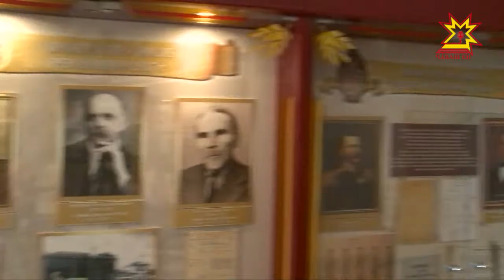Их призвание — быть на страже закона.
Прокуроры республики в прошлом году только в сфере противодействия коррупции выявили 2733 нарушения закона. За другими следить и самим не нарушать: подбор ведомственных кадров проводят с особой тщательностью. Кого берут на службу в прокуратуру — в следующем материале.